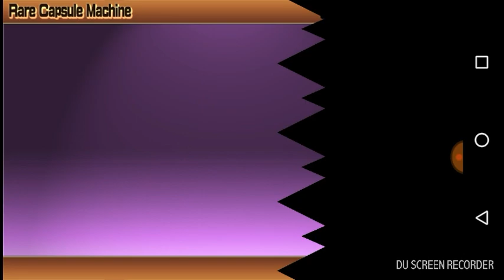The Battle Cats - EPICFEST Rare Cat Capsule Opening - 25 TICKETS